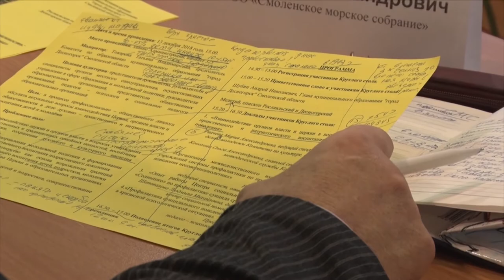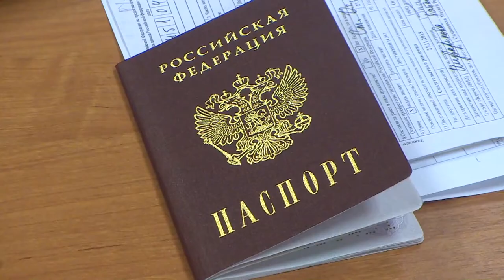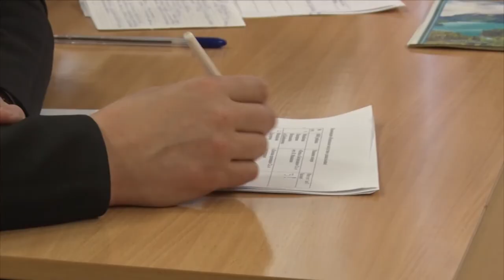Десна-ТВ: День за днем от 14.12.2018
В выпуске:
- ребенок в беде! Что делать? Взрослые обсудили как правильно помочь детям справится с проблемой;
- "Мы граждане России": в Смоленской области вручили паспорта новоиспеченным россиянам;
- в Десногорске состоялся 6-й литературно-музыкальный конкурс «Православная моя Русь».